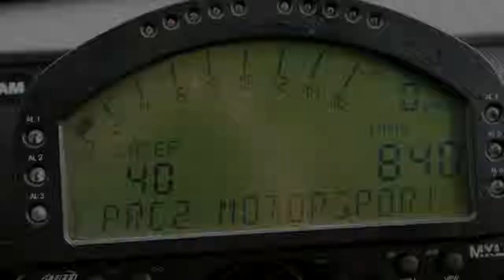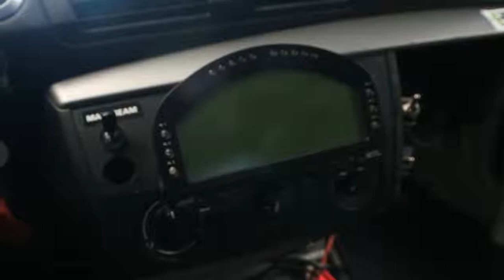BMW 1 Serie BMW 120d Endurance Cup Auto RACE / CIRCUIT AUTO INCL BTW